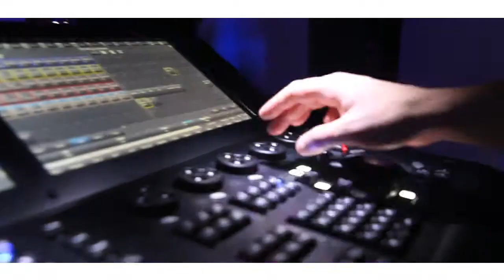Blu at the W Nightclub - Formula One Weekend 2012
Lighting design by LIGHTfaktor